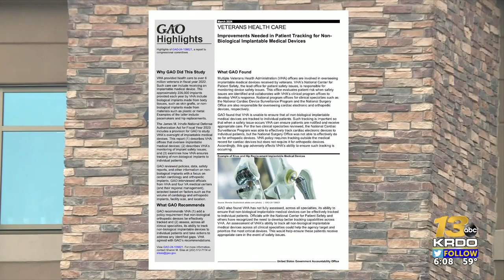New federal report says VA isn't properly tracking orthopedic implant devices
Veterans with implantable devices may be missing out on important safety information.